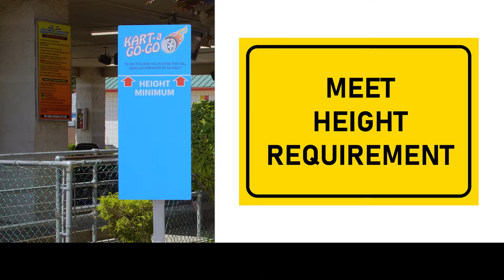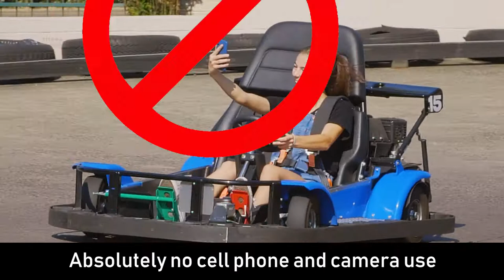Go Kart Pre-Ride Safety Briefing ENGLISH 2:29min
Go-Kart pre-ride briefing for use at commercial/family entertainment centers go kart tracks.  Available to download free of charge.
Pre-Ride Briefing with video, graphics, text and audio. This high-energy, graphically enhanced video is designed to grab your customers’ attention and outline track rules and regulations. Length is 2 minute and 29 second.
It includes:
 Visual demonstration of ride rules.
 Visual demonstration of proper seat belt usage.
 Visual safety graphics.
 Visual demonstration of all hair tied above shoulders.
 Audio briefing of the ride rules.
 Text message of the ride rules.

Your safety and the safety of others are very important. To help you make informed decisions, we have provided safety messages and other  information throughout our website. Of course, it is not practical or possible to warn you about all of the hazards associated with Karting. You must use your own good judgement.

Safety in J&J Amusements number one priority. Download and use freely.  Also available in Spanish.